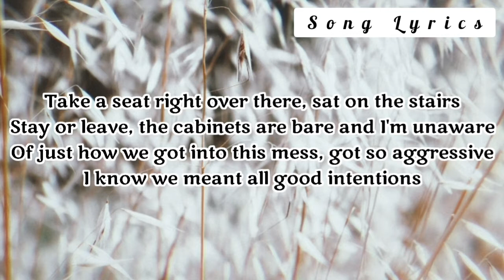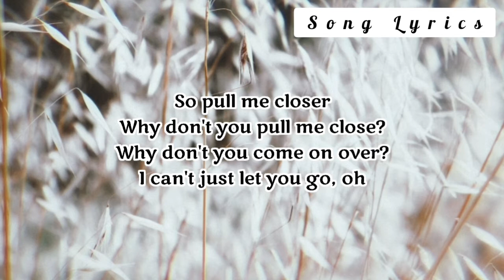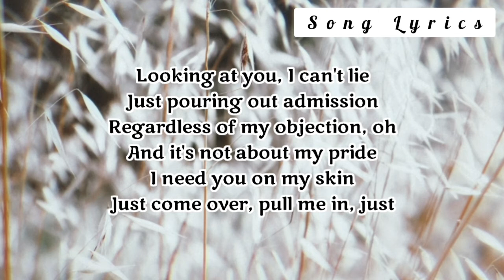The Middle (lyrics)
Lyrics 🎼
▪︎THE MIDDLE▪︎

Take a seat right over there, sat on the stairs
Stay or leave, the cabinets are bare and I'm unaware
Of just how we got into this mess, got so aggressive
I know we meant all good intentions

Oh baby, why don't you just meet me in the middle?
Baby, why don't you just meet me in the middle?
In the middle, oh

Take a step back for a minute, into the kitchen
Floors are wet and taps are still running, dishes are broken
How did we get into this mess? Got so aggressive

I can't just let you go, oh

Regardless of my objection, oh
And it's not about my pride
I need you on my skin
Just come over, pull me in, just

Baby, why don't you just meet me in the middle? Oh Yeah
So why don't you just meet me in the middle? Oh
Baby, why don't you just meet me in the middle, baby?